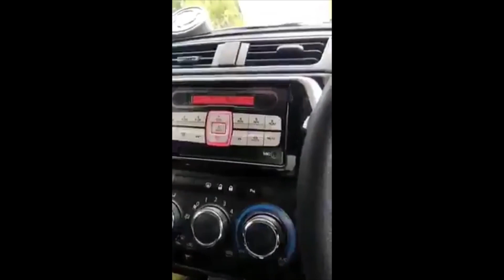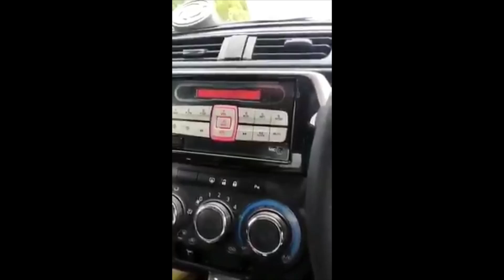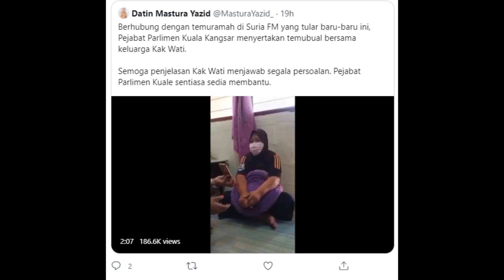Nama Mira Filzah Turut Dikecam Hanya Gara-Gara Ibu Mertua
Sejak Sabtu, di media sosial hangat memperkatakan mengenai tindakan ahli parlimen Kuala Kangsar, Datuk Mastura Yazid yang mendedahkan bahawa isu mengenai terdapat keluarga terputus bekalan makanan di kawasannya adalah tidak benar.